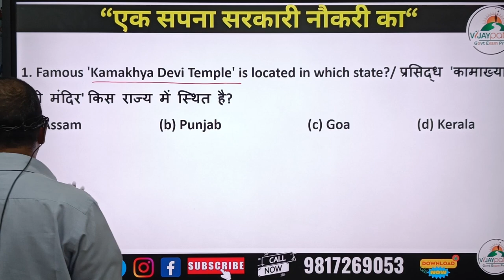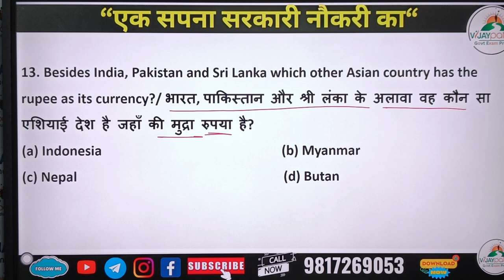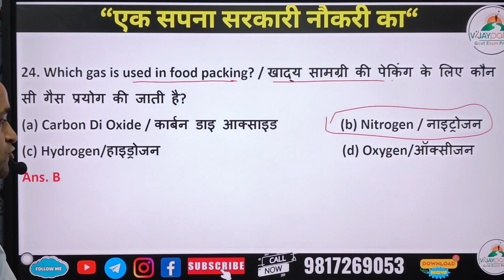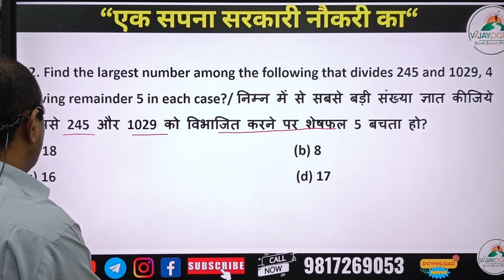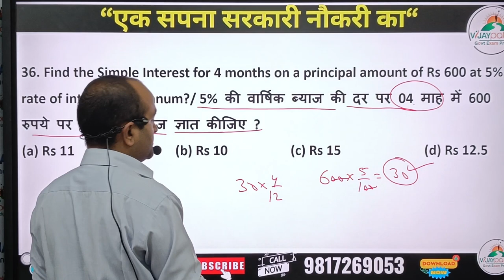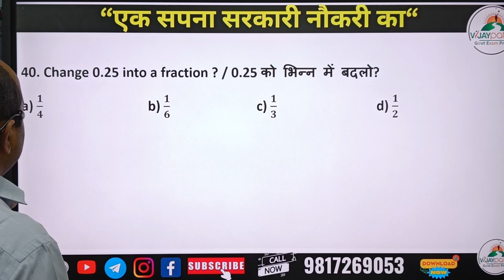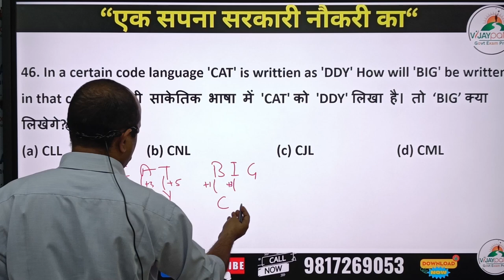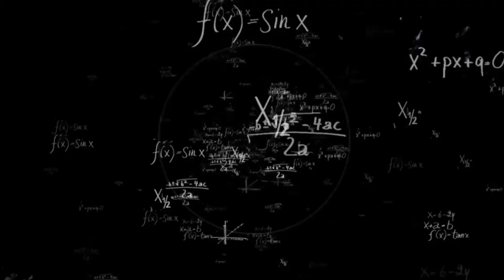Agniveer Mock Test 2024